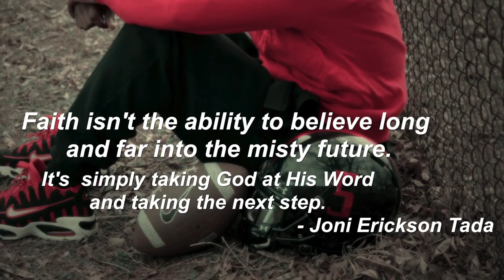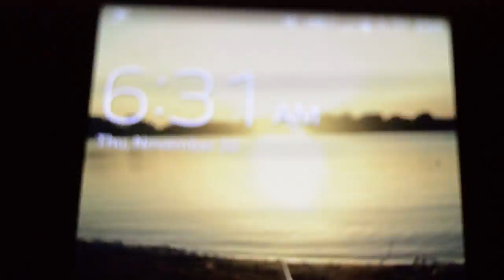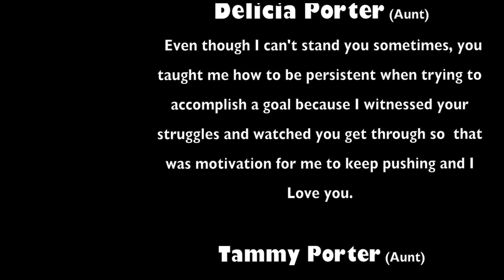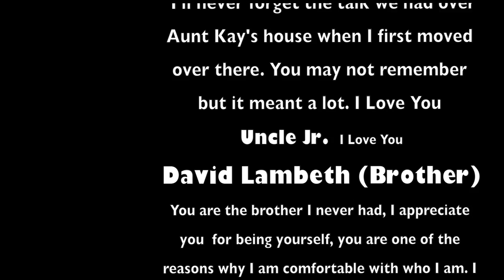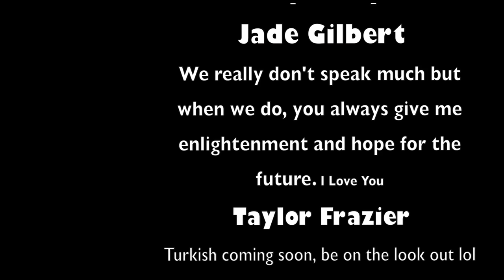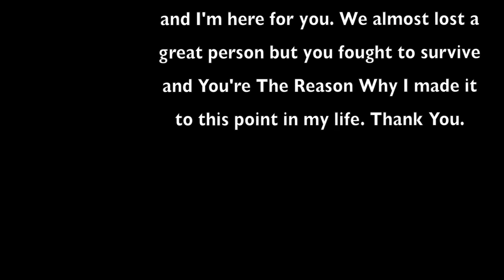The UnTold Truth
Everybody has a story and this is my story. The speech was made by Mateusz M, You are a very talented videographer and I enjoy your videos.